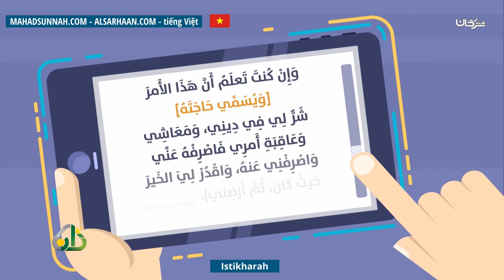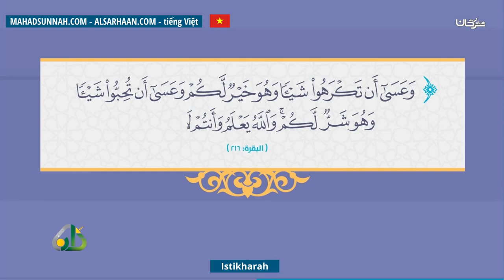Istikharah الاستخارة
تزكيات بعض العلماء للشيخ هيثم سرحان حفظه الله:
🌴و لا ننسى الصغار أيضا يمكنهم متابعتنا على :
قناة أتعلم وألعب Learn & Play Играй и учись :
تطبيق أندرويد:
Collège du Sunna
Школа «Сунна»